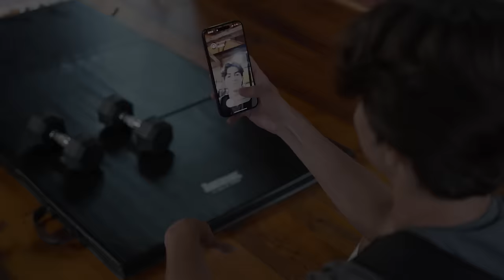Kelly Ayotte: Fire for New Hampshire